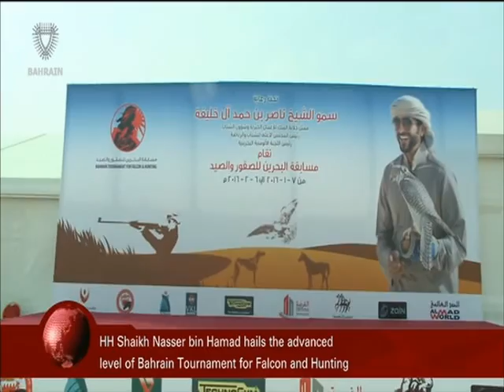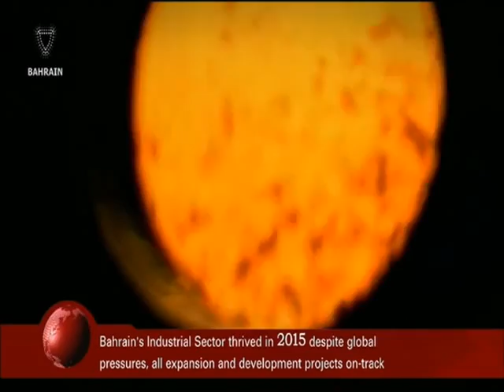البحرين : Bahrain English News Bulletins 09-01-2016